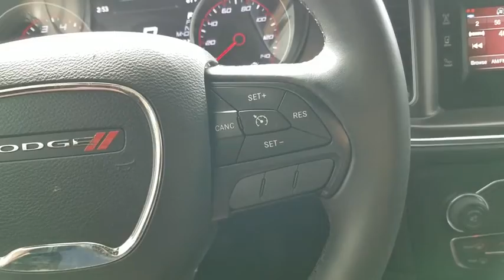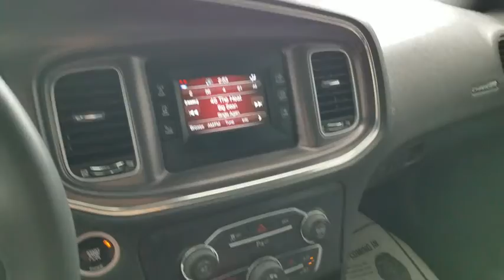2015 Dodge Charger Fort Payne, Scottsboro, Gadsen, Rome, Chattanooga, AL PH754291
Billet Silver Metallic Clearcoat Used 2015 Dodge Charger available in Fort Payne, Alabama at Landers McLarty Ford. Servicing the Scottsboro, Gadsen, Rome, Chattanooga, AL area.

Landers McLarty Ford of Fort Payne has a wide selection of exceptional pre-owned vehicles to choose from, including this 2015 Dodge Charger. This vehicle is loaded with great features, plus it comes with the CARFAX BuyBack Guarantee. You could spend more on fuel each month than on your vehicle payments, so why not consider one with exceptional fuel economy like this 2015 Dodge Charger. The incredibly low mileage and painstaking upkeep on this Dodge Charger makes it a once-in-a-lifetime deal that won't last long! More information about the 2015 Dodge Charger: The Dodge Charger is a full-size sedan, offering strong V6 and V8 engines, along with rear-wheel drive or all-wheel drive on select V6 models. Chrysler claims that the Charger's all-wheel-drive system is the most advanced system offered in its class, as it completely disconnects the front wheels when not needed. Styling has always been a big part of the Charger's appeal, and while it relied on a retro-muscle look for years, a complete redesign gives it a much more look while still setting it apart from the crowd. Charger SE and SXT V6 models return a best-in-class 31 mpg on the highway, while performance-oriented R/T and SRT models are phenomenally athletic. On another level is the Hellcat; the car rivals most supercars, with 0?60mph coming in just 3.7 seconds and a top speed of 204 mph. Strengths of this model include good gas mileage for V6 models, Fresh design, modern safety features, available all-wheel drive, supercar performance from SRT Hellcat, and wide range of models
Engine: 3.6l v6 24v vvt,Transmission: 8-speed automatic (845re),Quick order package 28g Engine: 3.6L V6 24V VVT Transmission: 8-Speed Automatic (845RE),Wheels: 17in x 7.0in painted cast aluminum,Tires: P215/65r17 low rolling res,Billet silver metallic clearcoat,Black Cloth seats,Popular equipment group 1-Yr Radio Service ParkSense Rear Park Assist System Remote Start System SIRIUSXM Satellite Radio For More Info Call ($695.00 Value when New),Speed Sensitive Variable Intermittent Wipers w/Heated Jets,Leather/Metal-Look Steering Wheel,Leather Gear Shift Knob,4-Wheel Disc Brakes w/4-Wheel ABS Front Vented Discs Brake Assist and Hill Hold Control,Tire Specific Low Tire Pressure Warning,Radio w/Seek-Scan Clock Speed Compensated Volume Control Aux Audio Input Jack Steering Wheel Controls and External Memory Control